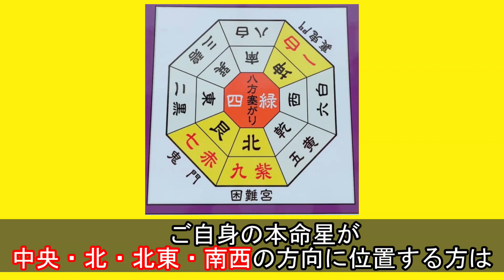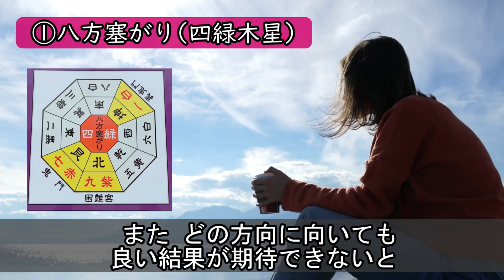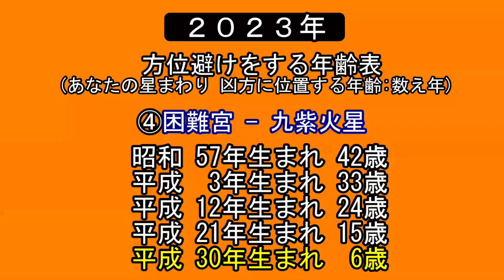2023年(令和5年) 厄年・九星早見表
九星は、一白水星・二黒土星・三碧木星・四緑木星・五黄土星・六白金星・七赤金星・八白土星・九紫火星の九つの星からなり、生まれた年によって定められてます。生年の九星は本命星といい、一生変わることはありません。今回は2023年の方位厄となる「八方塞がり - 四緑木星」「鬼門 - 七赤金星」「裏鬼門 - 一白水生」「困難宮 - 九紫火星」について解説しているのでぜひ参考にしてください。あと厄年について他の動画もありますので、ぜひそちらもご覧ください。

1:54 八方塞がり(四緑木星)
3:53 鬼門 (七赤金星)
5:26 裏鬼門(一白水生)
7:07 困難宮(九紫火星)

▼ 初の失敗自伝本
「僕の人生は失敗が99%だった。」